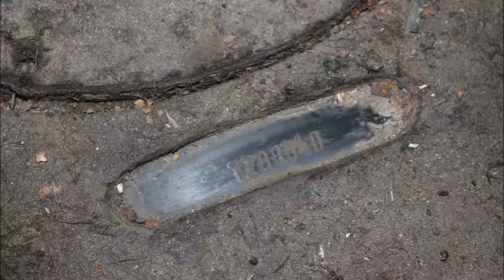VW KÄFER 1956 OVAL MATCHING NUMBERS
for sale, more info mobile.de